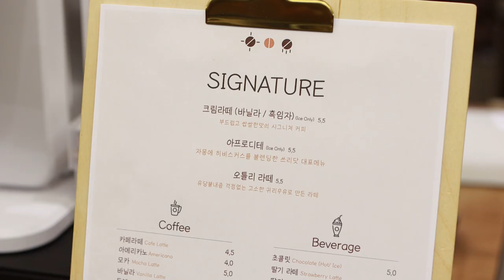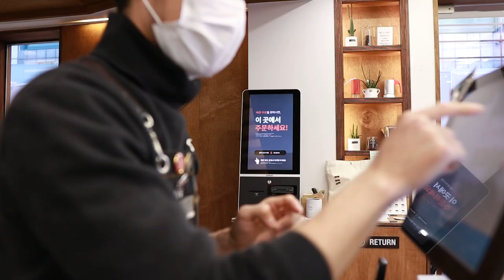(Sub)보고 싶었나요? 돌아온 쓰리닷커피 l cafe vlog l 카페 브이로그 l 개인카페 브이로그 l cafe vlog korea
안녕하세요 박바리에요! 🖐
너무 오랜만에 왔죠? 😭
다시 시작된 거리두기로 매장이 너무 혼란스러웠어요. 😥
이번 영상은 라떼아트가 많이 등장해요. 재밌게 봐주세요!☕

It's been such a long time, right? 😭
The store was so confused by the social distancing that began again. 😥
Latte art appears a lot in this video. Please enjoy it!☕